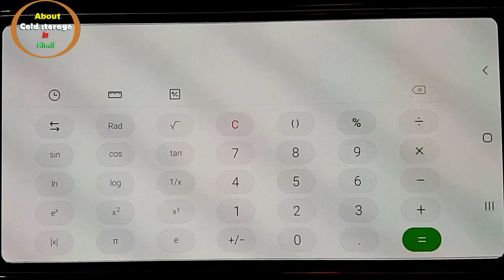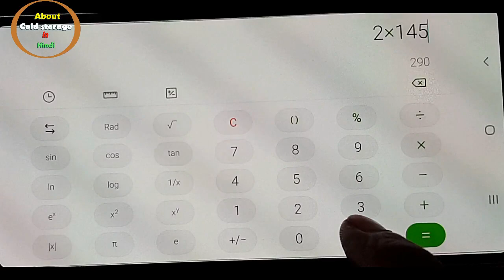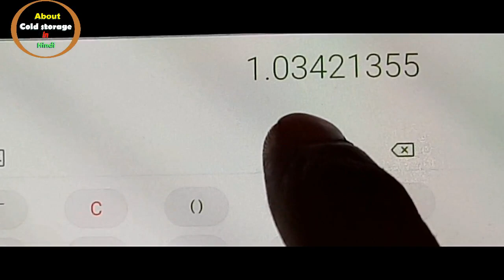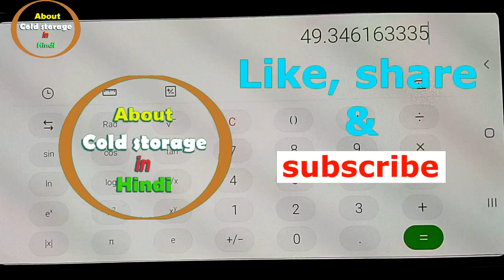Convert ATM, psi, Mpa pressure units into each other.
friends, is video me ATM, psi, Mpa pressure units ko aapas me very easily kaise convert kare iske baare me bataya gaya hai, thanks.